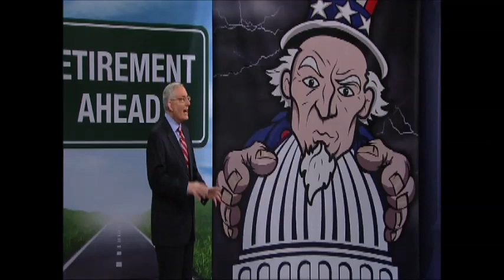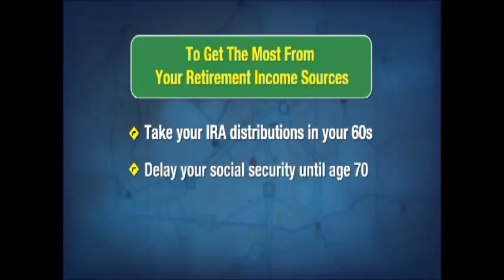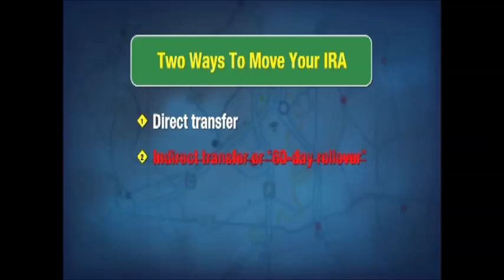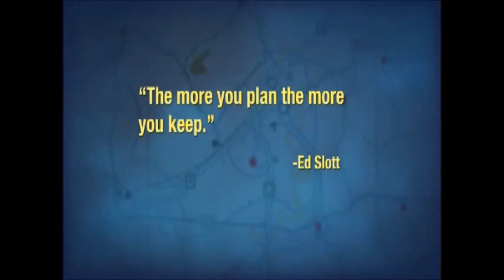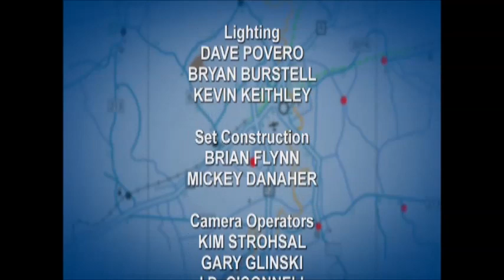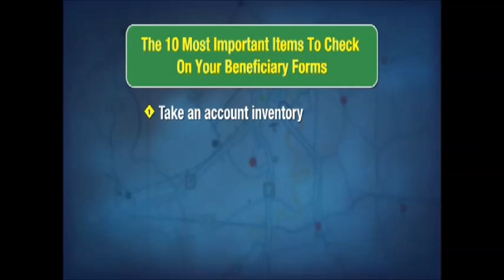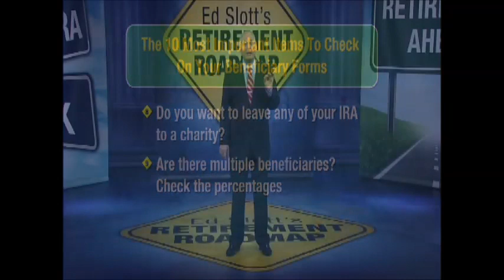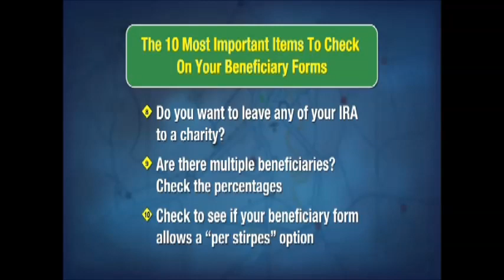Ed Slott's Retirement Road Map